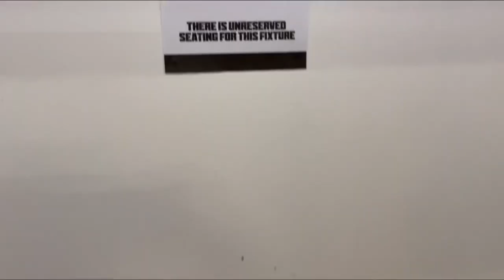Fulham 3-2 Nottingham Forest - VLOG | A Chinese Fulham supporter’s first away day experience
This is my first video posted on YouTube.
I am mainly making vlogs on Chinese websites.

中文平台全网同名：农场主的比赛日记